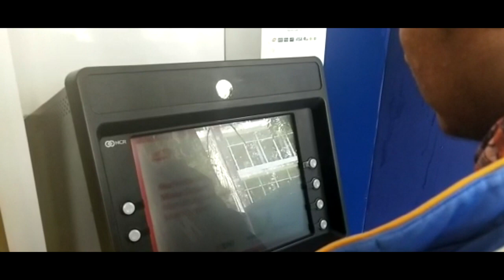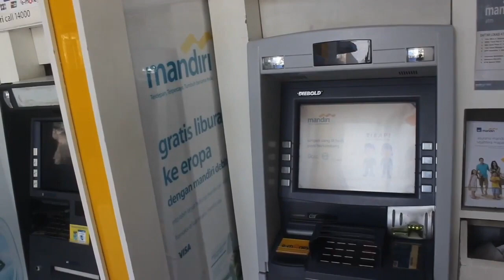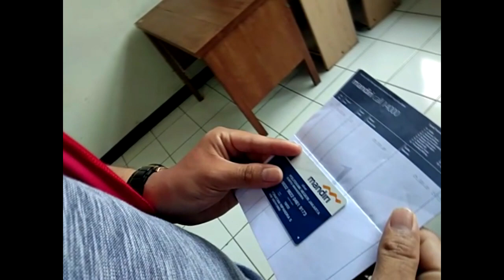COMPANY PROFILE PT.BANK MANDIRI (PERSERO).TBK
Company Profile ini Merupakan Syarat Pemenuhan Ujian Akhir Semester Mahasiswa Politeknik Negeri Jakarta T.A 2018/2019, Terimakasih :)